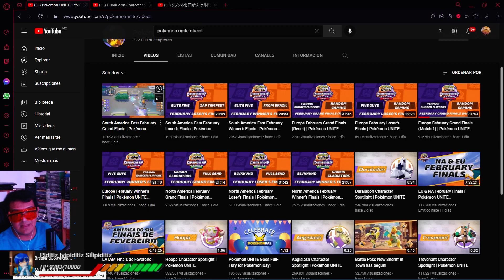Análisis DURALUDON - ¿VALE TUS MONEDAS? 🔥 POKEMON UNITE